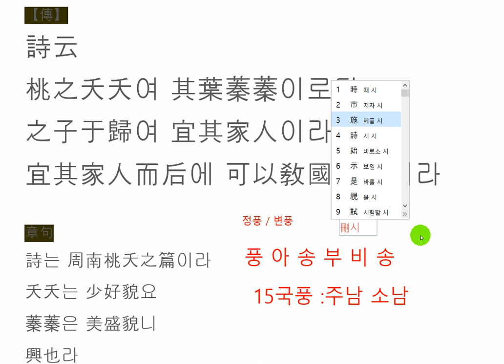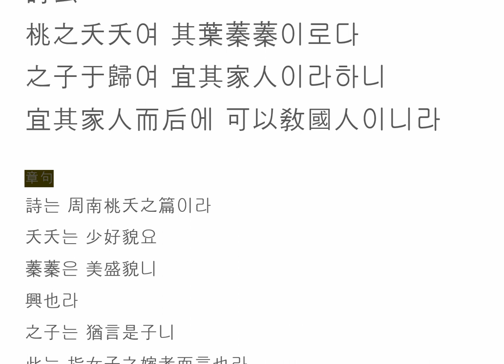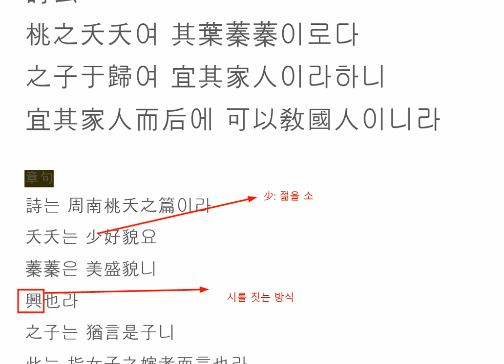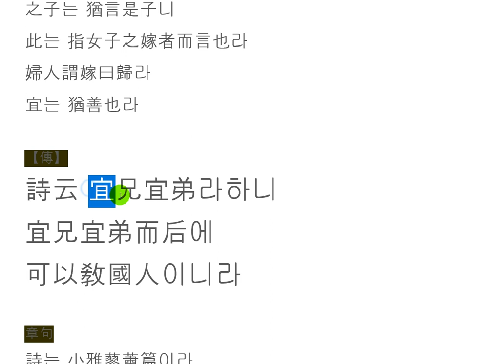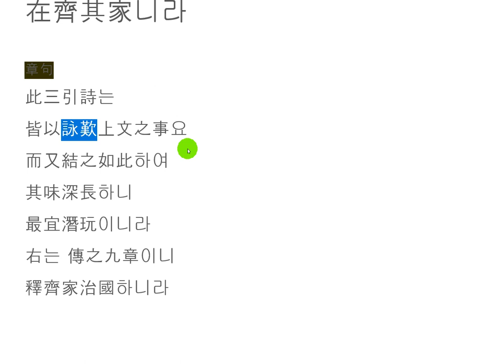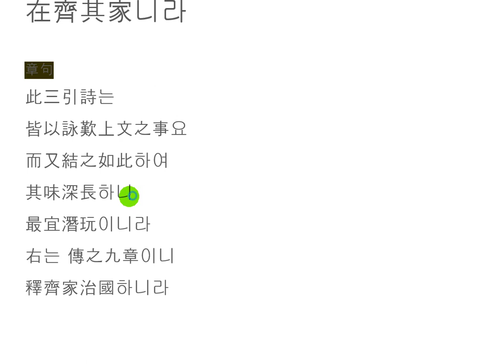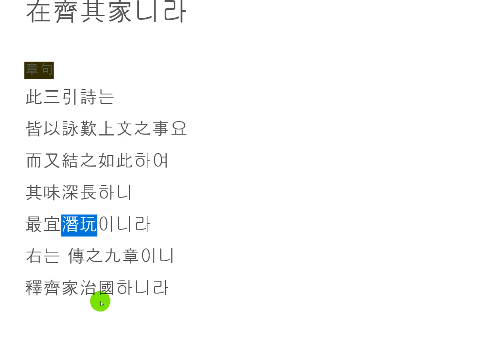대학강독 : 大學章句 130p 전10_02 詩云 桃之夭夭여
대학장구 전 9-02